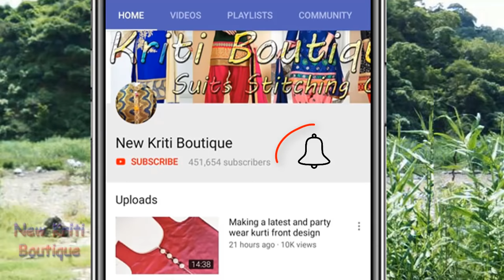Very Beautiful and Latest Ban Neck Design With Lace for Kurti Cutting and Stitching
Hi Friends,
In this video everyone learn how to design a very beautiful and latest ban neck design with lace for Kurti cutting and stitching .
New Kriti Boutique